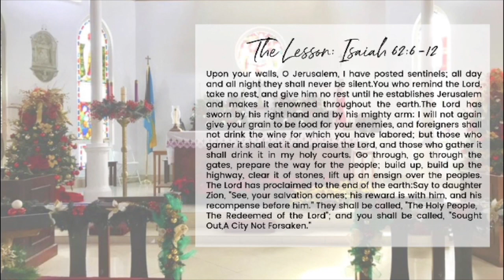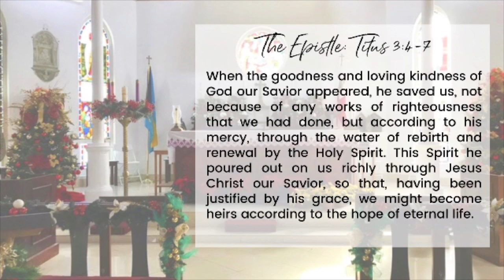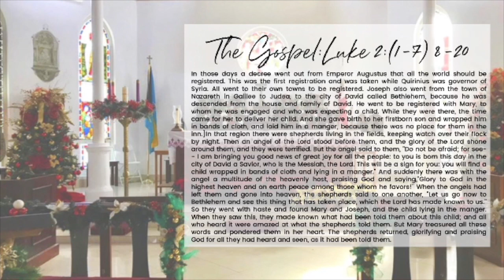Christmas Day Mass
Celebrant: Fr. Delano Archer
Sermon: Fr. Hugh Bartlett Jr